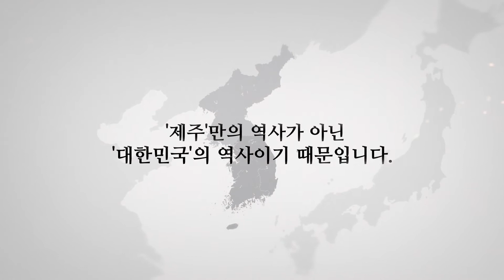제주4.3 이젠 우리의 역사 특별전 홍보영상